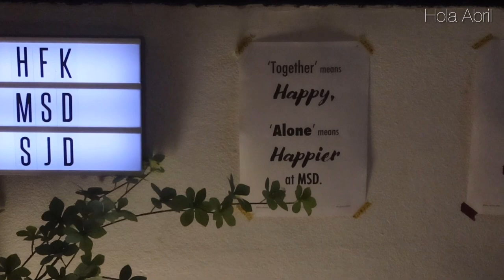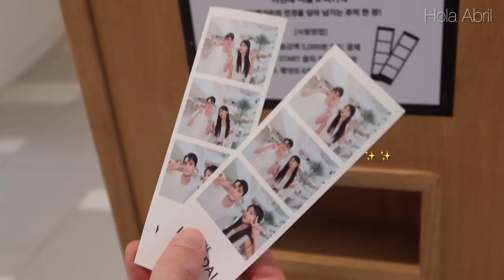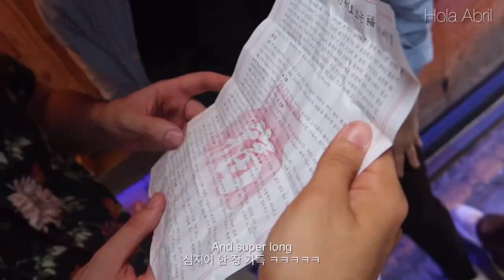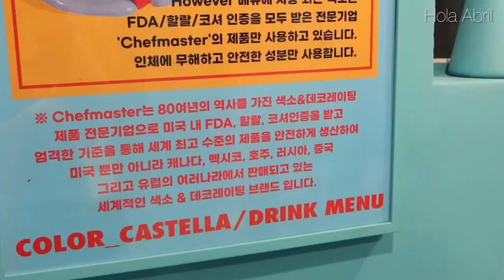Seoul Diaries ❤︎ Aesthetic Cafes, The Hyundai Seoul Shopping, Hongdae, Pop Up Stores & more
Hey guys! Had a very quality week with my friends from Barcel❤︎na!
Hopping around aesthetic & trendy cafes these days in Korea - The Hyundai Seoul & Hongdae! And also had a quality solo time near Deoksu Palace 🏯

▪️OOTD

White Pants: EEAH
White Cross Bag: MUWM
Light Beige Linen Vest: RIDIFI
Cotton Blended Half Sleeve Pullover: KOTELO

▪️Place
- My Secret Den (마이시크릿덴)
- Frankly Sleeping Pop Up Store (프랭클리 슬리핑 더현대 팝업스토어)
- Our Onz (아워온즈)
- Hongdae Cass Cool Pop Up Store (홍대 카스쿨 팝업스토어)
- Dorrk Hongdae (홍대 도르륵)
- However Yeonnam (하우에버 연남)